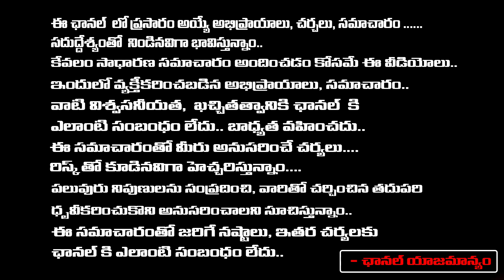ఆర్జీవీ పై లోకేశ్ బ్యాచ్ దాడి..! | Ram Gopal Varma | RGV Vyuham Movie | Nara Lokesh | First Telugu